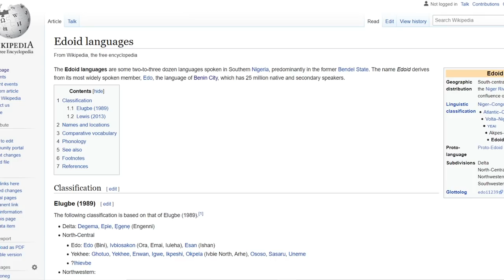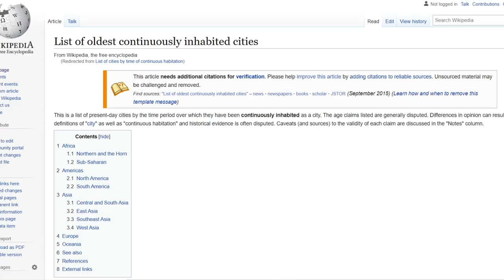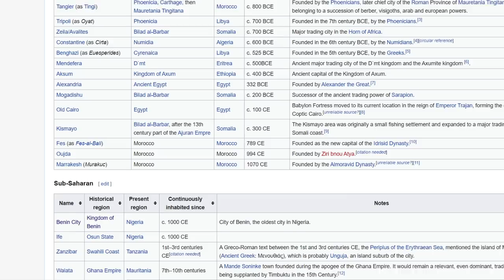MY TRIBE IS THE EDO TRIBE IN NIGERIA' ~ DEONTAY WILDER CONFIRMS HIS NIGERIAN ETHNICITY.